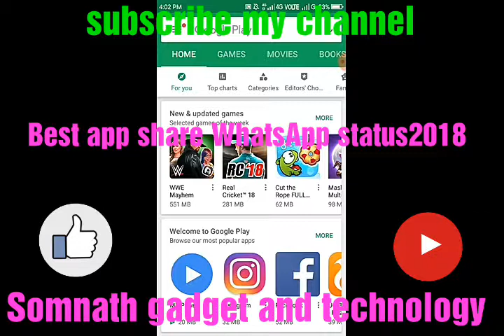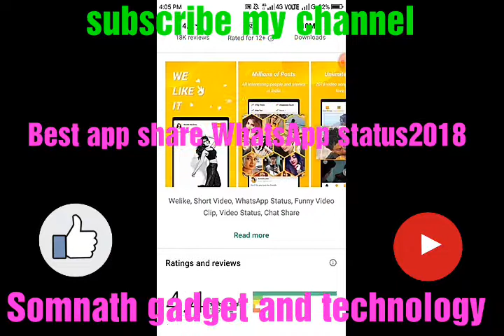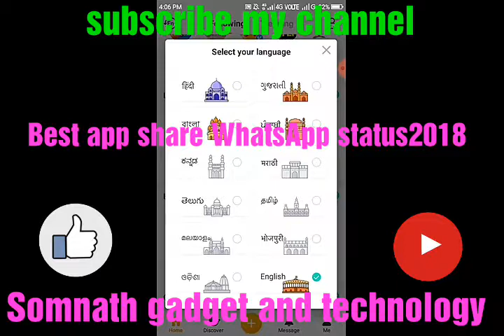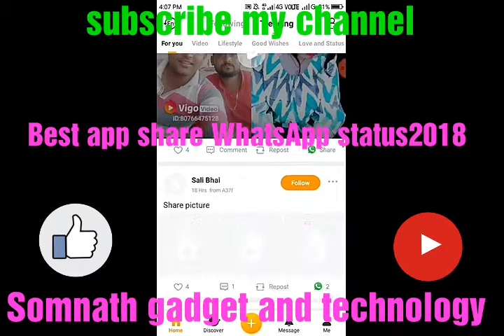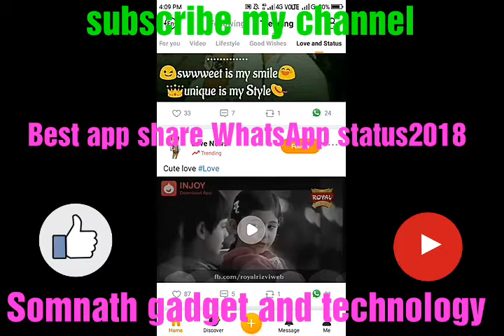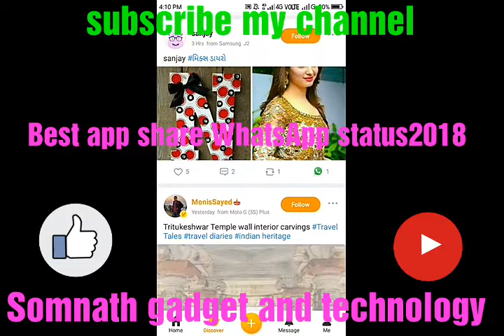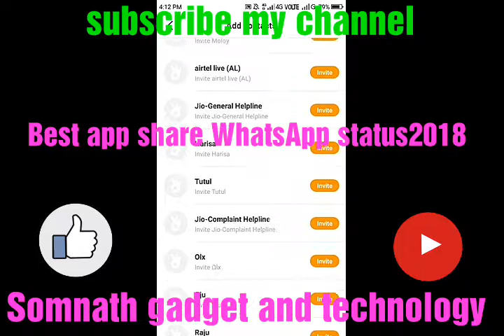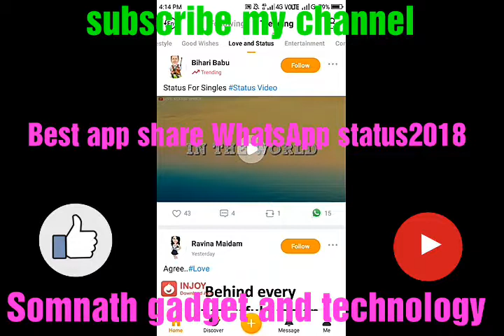Best sharing app Welike 2018 new version software any smartphone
Best sharing  Welike app WhatsApp status funny videos2018 and earn money...☺️☺️☺️☺️
Hamare channel Somnathgadgetandtechnology please subscribe kijiye paas mein Lage Bell icon ko jarur press kijiye taki hamara koi naya video ki notification aapko mil Jaye a video achha Lage to like kijiye share kijiye comment kijiye